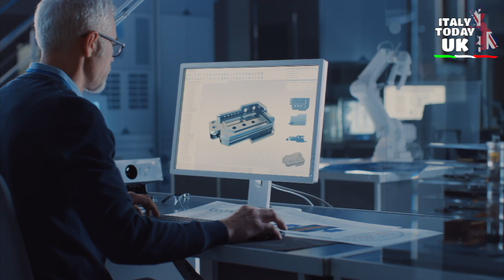GLI SCIENZIATI EUROPEI CHIEDONO ALLA UE DI FINALIZZARE L'ADESIONE UK AL PROGRAMMA SCIENTIFICO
GLI SCIENZIATI EUROPEI CHIEDONO ALLA UE DI FINALIZZARE L'ADESIONE DEL REGNO UNITO AL PROGRAMMA SCIENTIFICO

Più di 1.000 università e 50 accademie della scienza in tutta Europa hanno invitato l'UE a finalizzare "immediatamente" l'adesione del Regno Unito al suo programma di ricerca da 80 miliardi di sterline, e a porre fine al ritardo di 10 mesi del processo di ratifica.

In una lettera al presidente della Commissione europea, Ursula von der Leyen, affermano che il lungo ritardo "mette in pericolo i piani di collaborazione attuali e futuri”, e qualsiasi ulteriore ritardo "comporterà un grave indebolimento della nostra forza di ricerca collettiva".

La lettera arriva tra i timori che il programma di sette anni, Horizon Europe, sia un danno collaterale in una più ampia disputa politica tra il Regno Unito e l'UE sulla pesca e il protocollo Brexit dell'Irlanda del Nord.

Il Regno Unito avrebbe dovuto contribuire con circa 2 miliardi di sterline all'anno per rimanere nel programma, con fondi investiti in progetti di ricerca all’avanguardia, nelle università e negli istituti di ricerca britannici, su tutta una serie di settori, dai vaccini alle tecnologie per il cambiamento climatico.

Ora gli scienziati affermano che il faticoso lavoro di mettere insieme i team di progetto e le proposte, che spesso può richiedere un anno per essere completato, viene messo a repentaglio a causa dell'incertezza sullo status del Regno Unito nei potenziali consorzi di ricerca.

Esortano Von der Leyen a mettere da parte la politica e premere il pulsante verde sui membri associati del Regno Unito.

“Il successo di Horizon Europe dipenderà dal suo impegno per l'eccellenza e le prospettive globali. L'unico modo per andare avanti nella pandemia è come una comunità globale che lavori insieme per guidare la ricerca e l'innovazione attraverso la collaborazione", affermano nella loro lettera.

Il Regno Unito era uno dei paesi leader nel programma di ricerca dell'UE prima della Brexit, responsabile di poco meno del 15% di tutti i fondi assegnati.

Un portavoce del gruppo universitario Russell ha affermato che il Regno Unito è stato il secondo maggior beneficiario del programma Horizon 2020 dopo la Germania, vincendo 7,8 miliardi di sterline in fondi per 10.000 progetti, negli ultimi sette anni.

I firmatari della lettera includono i capi dei principali organismi rappresentativi della ricerca, tra cui All European Academies, European Universities Association, CESAER, il gruppo scientifico belga e German U15, un'associazione di 15 delle principali università mediche in Germania.

Servizio di: Chiara Pedrazzi

Redazione: Anna Alfieri - Chiara Pedrazzi - Francesca Doria - Giulia Carrara - Marcela Betancur - Monica Meggiato - Simona Syeda